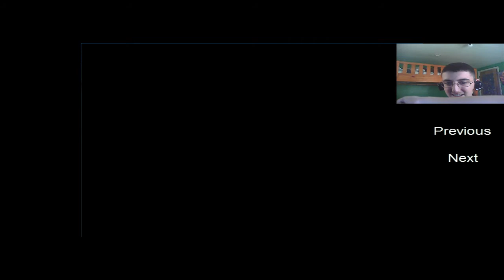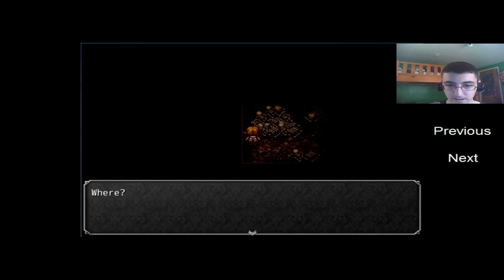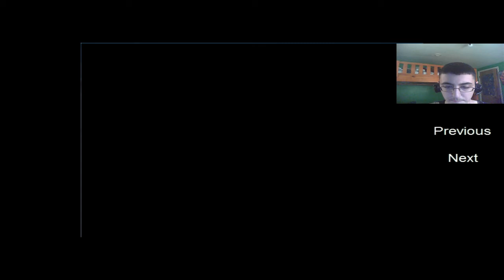Mark Plays The Witch's House Part 4: SCARY PAINTING LADY!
Join Mark as he makes his way up to the top floor of The Witch's House